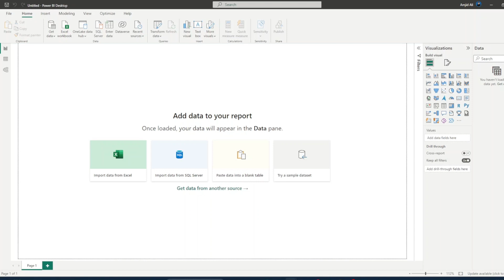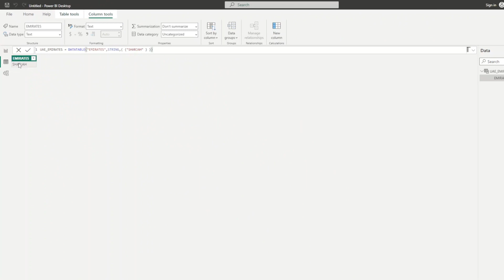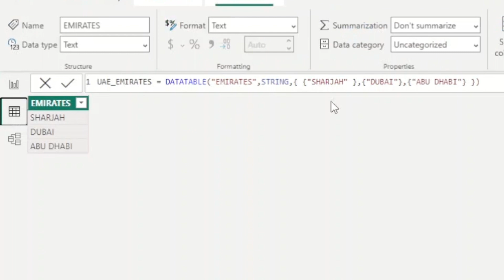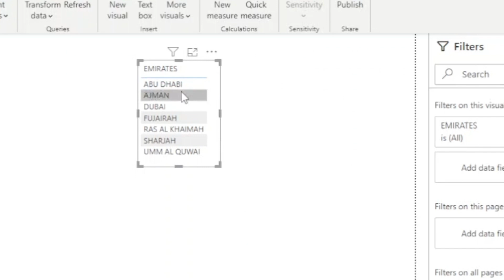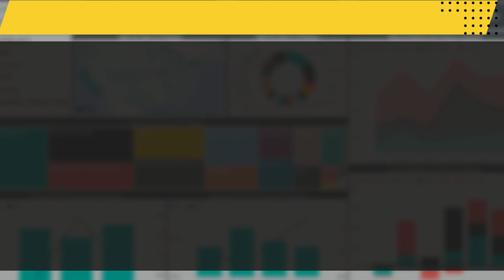Master Power BI: Create Static Tables Like a Data Scientist | Step-by-Step Tutorial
In this comprehensive tutorial, you will learn how to create static tables in Power BI to facilitate data analysis and filtering Analysis. In this step-by-step tutorial, I'll guide you through the process of creating a static table for analysis with a practical example. Once you complete this video you will have a good understanding of how to define columns, enter data, and even add sorting options to your static table. Whether you're a beginner or looking to enhance your Power BI skills, this tutorial has you covered. Don't miss out on this valuable Power BI training!

To Enroll for the Full course and Master your PowerBI as continue your journey of becoming a Data Scientist. The full Course Link is below;